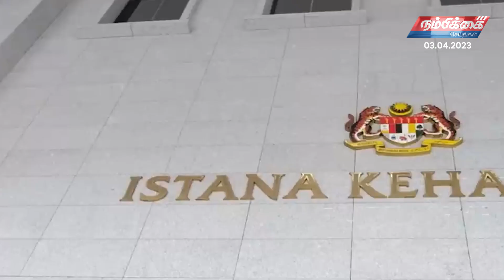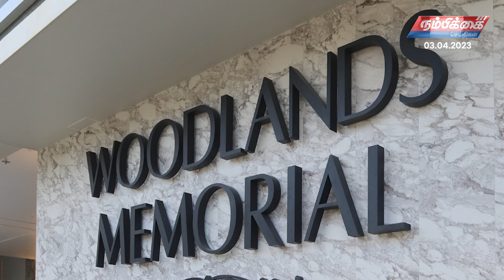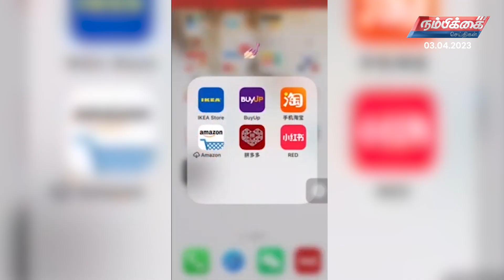Nambikkai Headlines | 3rd April 2023 | Nambikkai Online